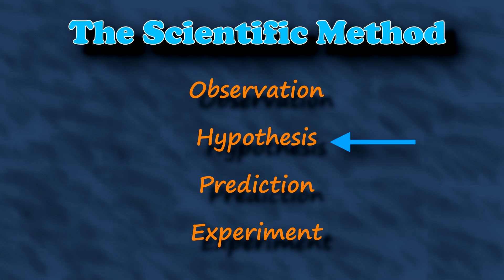How Does Science Work?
A lot of people just don't get how science works, so they say things like "Well, it's just a theory." The word "theory" has a very different meaning among scientists and that's not even half the problem.  The real problem is deeper.

- or I made them myself...

COOL LINKS & SOURCES